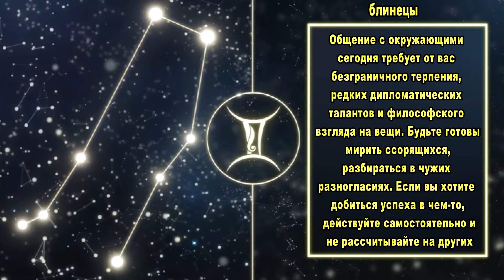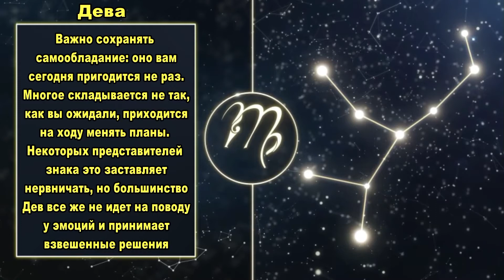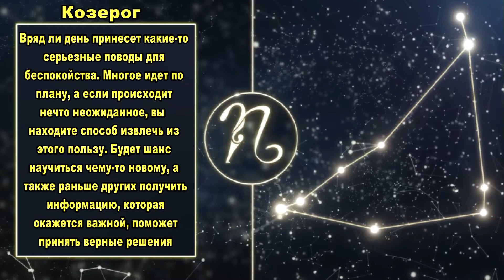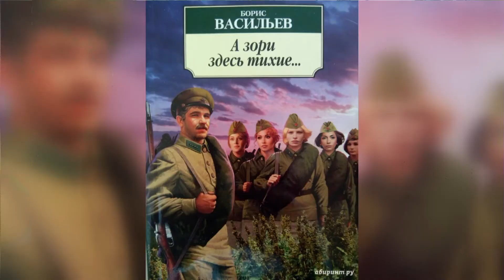Көкше нұры. Ақпараттық-танымдық сазды бағдарлама.Тікелей эфир